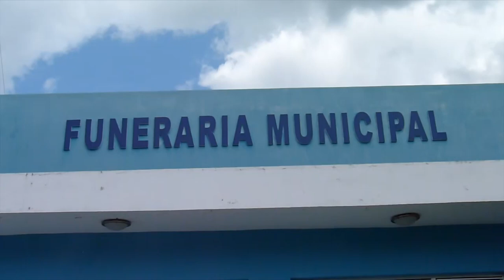Encuentran hombre muerto tras supuestamente consumir alcohol varios días consecutivos